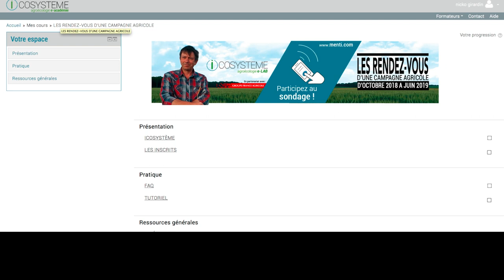LES RENDEZ-VOUS D'UNE CAMPAGNE AGRICOLE - M. Archambeaud vous explique tout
Une ITW de matthieu Archambeaud qui vous explique comment va fonctionner l'accompagnement sur 9 mois vers la mise en place d'une agriculture de conservation de sols, imaginé par ICOSYSTEME avec frédéric Thomas.
Premier RENDEZ-VOUS : lundi 29 octobre 19h. Il reste encore des places !